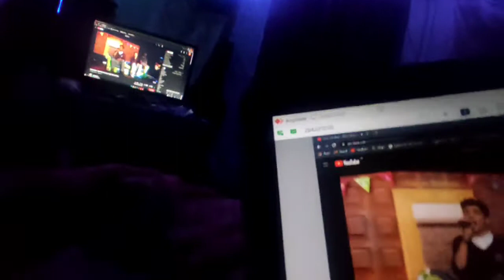Pari N Gang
Lo Zin leh Ru December ah, kan leng tak² tawh dawn nia.